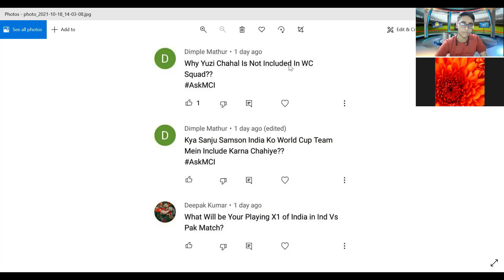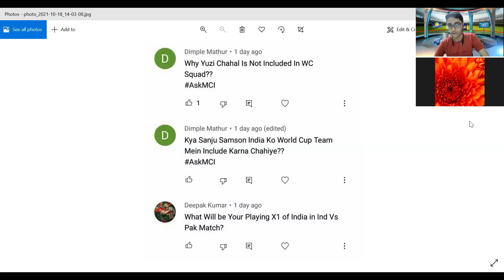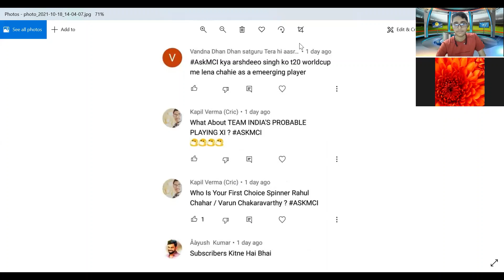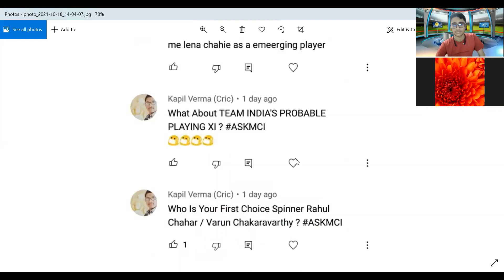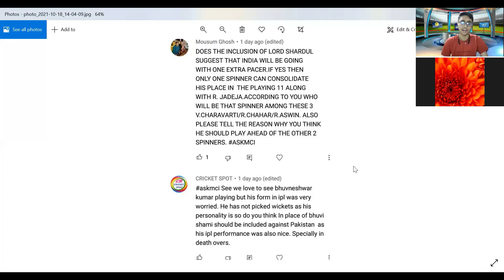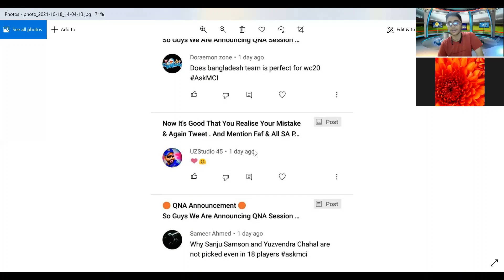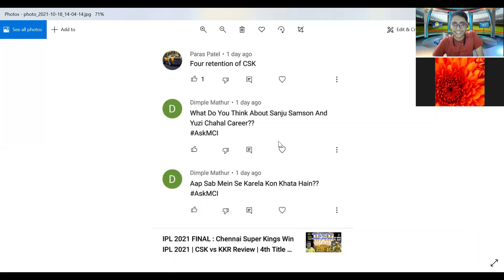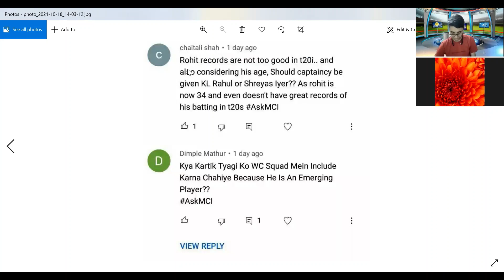INDIA T20 World Cup 2021 PROBABLE PLAYING XI ? | CSK 4 Retention | Hardik Bowling ? Cricket Q&A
SO GUYS QNA VIDEO IS OUT
WE TRIED TO GIVE THE ANS OF ALL YOUR QUESTION
CRICKET Q&A
Bhuvi
Chahal
India vs England Warmup Match